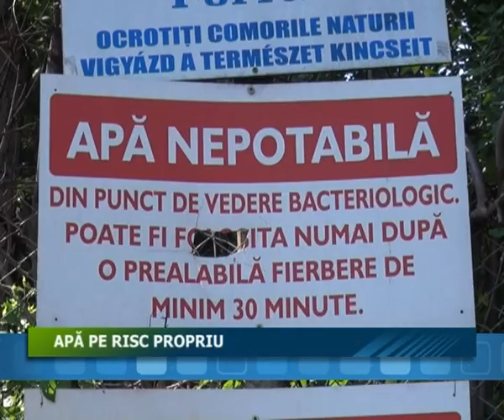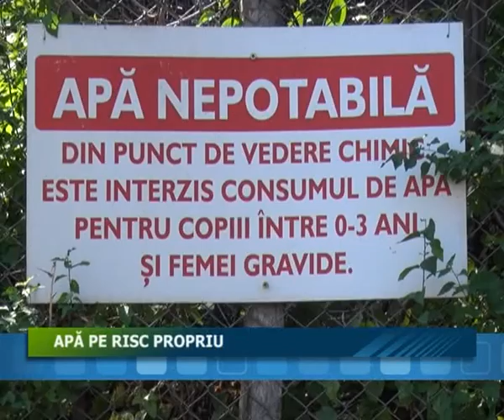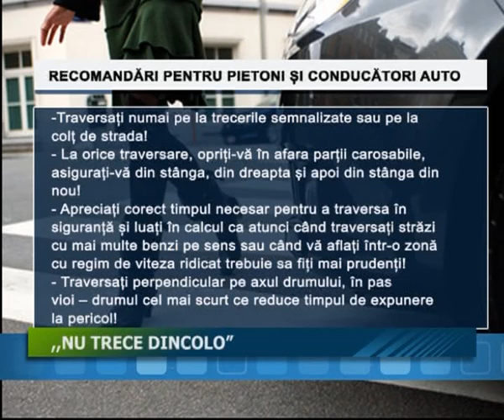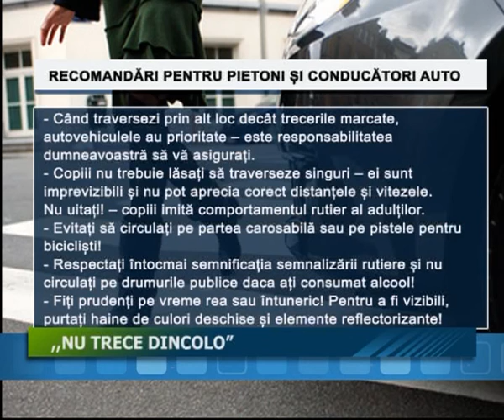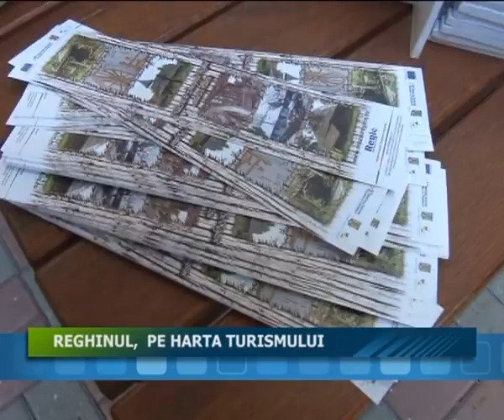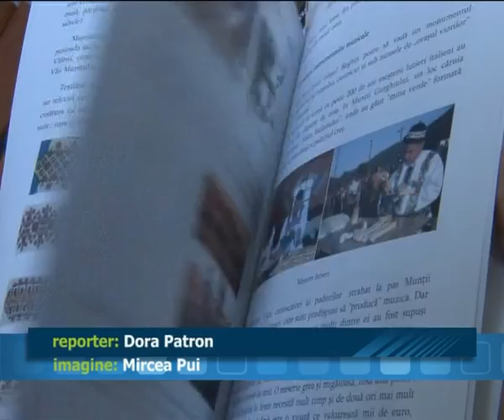05 08 2015 JURNALUL STII TV